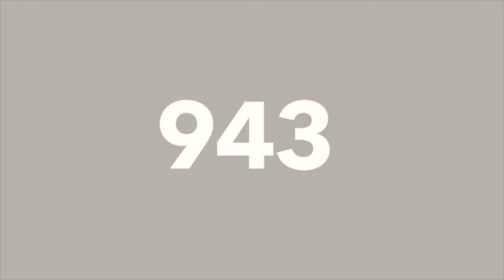SAS 2018 / Il Film della seconda tappa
Ambrogio , a bordo di Geomag 943, vince la seconda tappa e conquista cosi il primo gradino del podio della regata oceanica in solitario "Les Sables - Les Acores - Les sables"

Video di Alice e Francesco Malingri